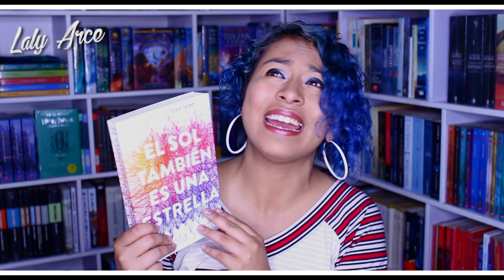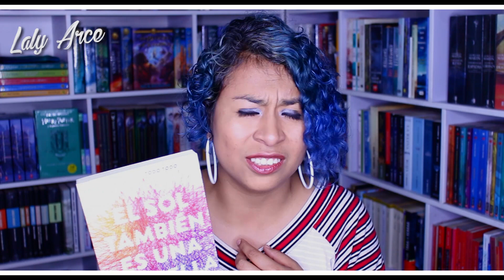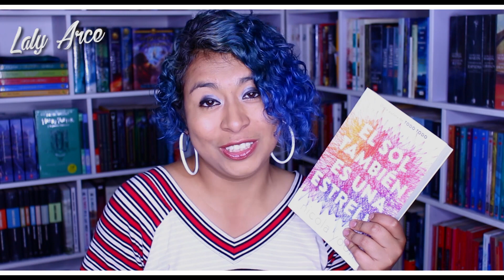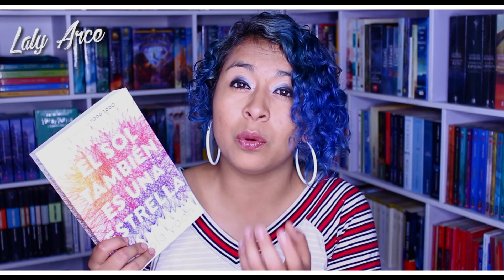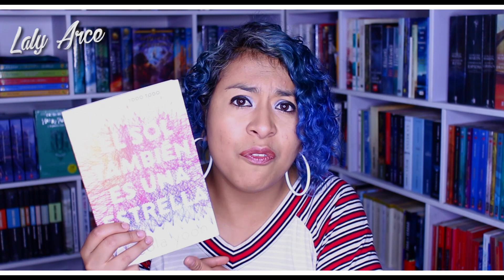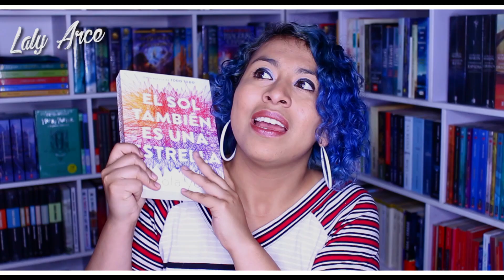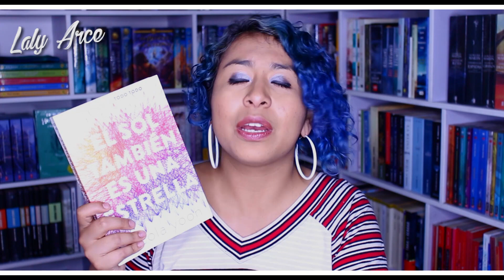EL SOL TAMBIÉN ES UNA ESTRELLA | Nicola Yoon | Opinión/reseña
¿Ya habían leído este libro de El sol también es una estrela?🔥
ABRE LA CAJITA DE INFORMACIÓN:

⚡Recibe S/. 100 ($32) en RAPI usando el código: ntr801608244

⚡Recibe S/. 83 ($25) en Airbnb

Amigos, hoy les traigo mi opinión y reseña del libro El sol también es una estrella de la autora Nicola Yoon. Este libro también tiene una película que se estrena este jueves.

Trailer oficial, película completa, español latino, opinión del libro

"The Sun Is Also a Star". Natasha y Daniel son dos chicos que por cosas del destino sus vidas se van a entrelazar. Basada en la novela escrita por Nicola Yoon.